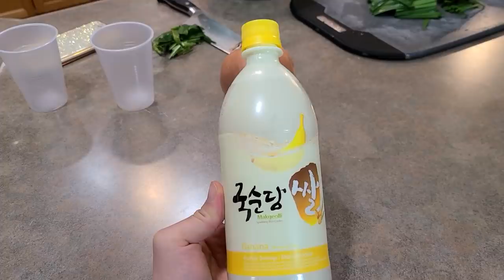한국 막걸리 처음 마시는 캐나다 아내 반응 Trying KOREAN alcohol for the first time!![국제커플][AMWF][ENG]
캐나다 아내가 동네 주류마트에 갔다가 한글이 써져있는 술이 있어서 사왔는데 막걸리였네요. 캐나다는 정해진 곳에서만 술을 판매할 수 있어요. 이런 캐나다 구석에서 한국 막걸리를 보니 오래된 친구를 만난 기분이 들었습니다 ㅋ 부추를 한단 사다가 부추전을 만들어 막걸리와 같이 먹었습니다. 케스의 한국 은식은 언제 먹어도 일품이네요^^ 감사합니다 다들 따뜻한 한 주 되세요~

Today's video we are making chive buchimgae( pancake) adn try makgeolli for the first time! I thought it tasted okay.. hahah.

OUR MAILING ADDRESS:
KES LEE
RPO LEDUC DOWNTOWN
LEDUC, AB
T9E 1A2